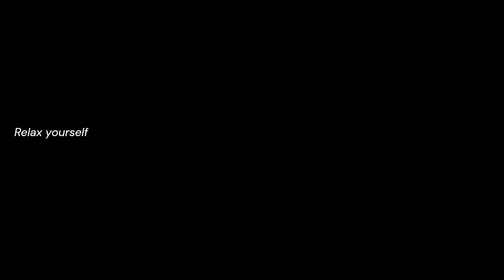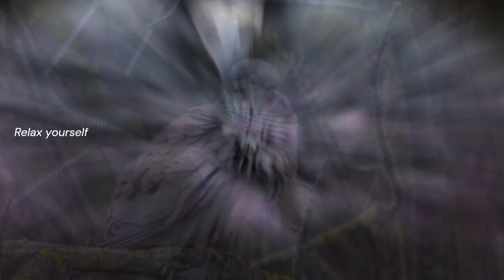Relax with Pigeons II pura II purakkal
The domestic pigeon (Columba livia domestica or Columba livia forma domestica) is a pigeon subspecies that was derived from the rock dove (also called the rock pigeon). The rock pigeon is the world's oldest domesticated bird. Mesopotamian cuneiform tablets mention the domestication of pigeons more than 5,000 years ago, as do Egyptian hieroglyphics. Research suggests that domestication of pigeons occurred as early as 10,000 years ago.
Pigeons have made contributions of considerable importance to humanity, especially in times of war. In war the homing ability of pigeons has been put to use by making them messengers. So-called war pigeons have carried many vital messages and some have been decorated for their services. Medals such as the Croix de Guerre, awarded to Cher Ami, and the Dickin Medal awarded to the pigeons G.I. Joe and Paddy, amongst 32 others, have been awarded to pigeons for their services in saving human lives.
Despite this, city pigeons today are seen as pests, mainly due to their droppings. Feral pigeons are considered invasive in many parts of the world, though they have a positive impact on wild bird populations, serving as an important prey species of birds of prey.
Pigeons have served key roles in human society, such as food, pets, holy animals, messengers and in other roles for thousands of years. The earliest recorded mention of pigeons comes from Mesopotamia some 5,000 years ago. Pigeon Valley in Cappadocia has rock formations that were carved into dovecotes, perhaps an example of the earliest man-made structures to house pigeons.
Despite the long history of pigeons, little is known about the specifics of their initial domestication. Which subspecies of C. livia was the progenitor of domestics, exactly when, how many times, where and how they were domesticated, and how they spread, remains unknown. Their fragile bones and similarity to wild birds make the fossil record a poor tool for their study. Thus most of what is known comes from written accounts, which almost certainly do not cover the first stages of domestication.There is strong evidence that some divergences in appearance between the wild-type rock dove and domestic pigeons, such as checkered wing patterns and red/brown coloration, may be due to introgression by cross-breeding with the speckled pigeon.
Thanks for pexels.com member for supporting videos' and photos